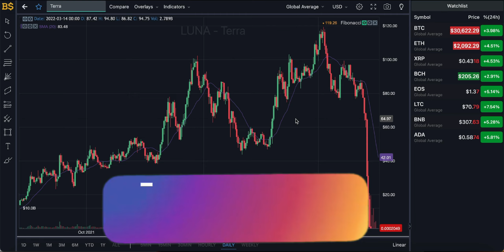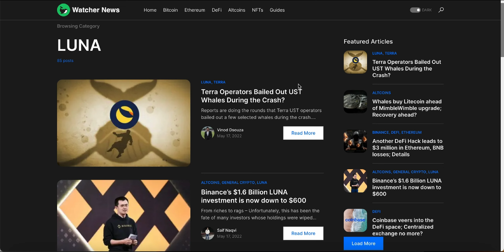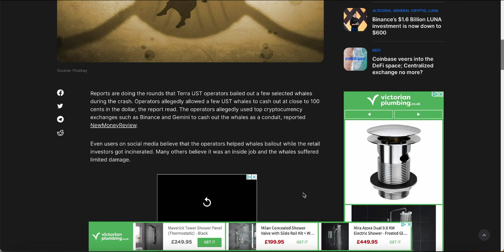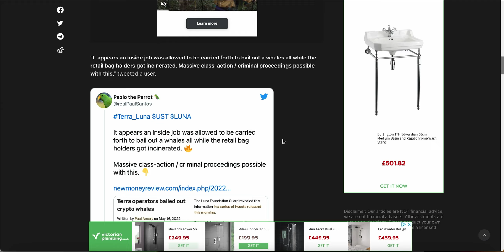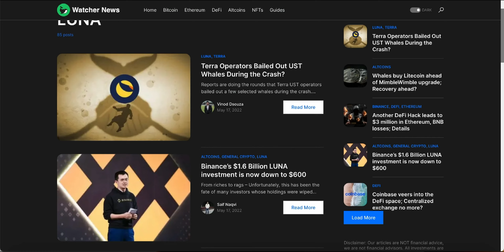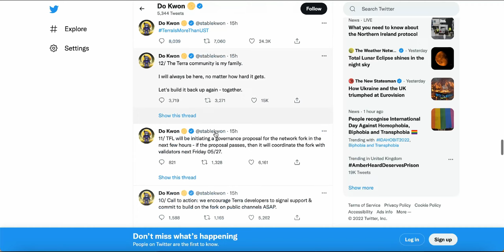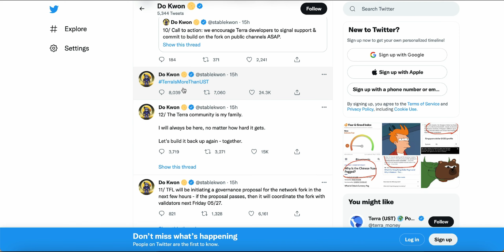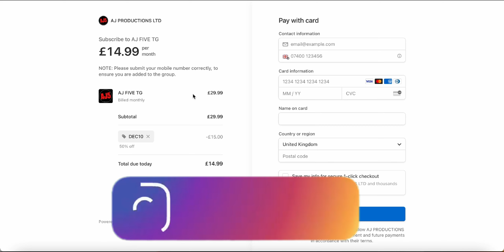THE RETURN OF TERRA LUNA 2.0, PUMP SOON? LUNA CRYPTO PRICE PREDICTION AND ANALYSIS! TERRA LUNA PRICE